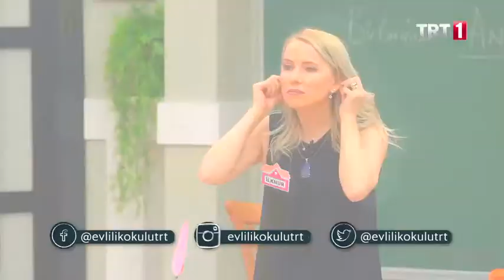Evlilik Okulu'nda Haftanın Finalinde Neler Olacak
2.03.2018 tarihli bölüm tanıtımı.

Aynur Ayaz'ın sunuculuğu ve Uzman Psikolog Yeşim Akıncı'nın danışmanlığında Evlilik Okulu hafta içi her gün 14:30'da TRT 1 ekranlarında izleyici ile buluşuyor.